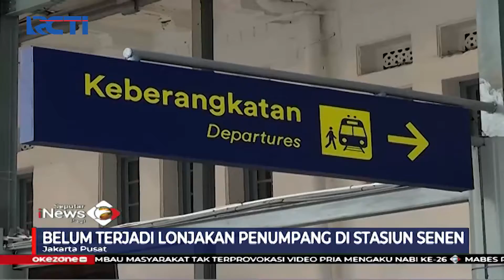Bersiasat Hindari Larangan Mudik - SIP 19/04